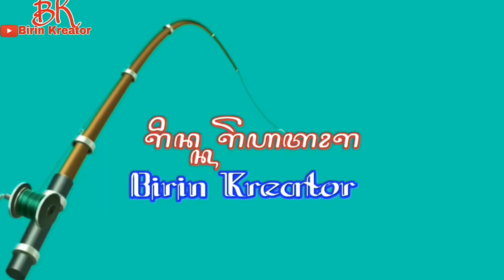Komedi Mancing//sketsa tawa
video ini hanya hiburan semata komedi Mancing//Sketsa Tawa story' WhatsApp/short video